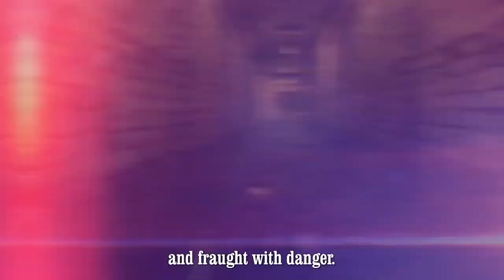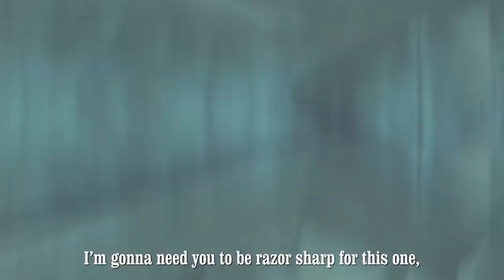NEW MISSIONS UPDATE - Peaky Blinders: The King's Ransom | Part 2 Gameplay | Meta Quest Pro VR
Hi

Seems like nothing released this week besides some updates to the past games that we'll do in our usual upload routine later on. Yesterday I mentioned few things about the DYSCHRONIA's playthrough and now I can finally say that the recordings with it are all wrapped up, I went through all possible endings in there, it was kinda chaotic cuz I was backtracking a lot to unlock everything so the editing might be a bit messy with time spent on it but I'm happy with the outcome overall, I also don't need to process the whole playlist instantly since I need to leave some clips for August. Next on the palette should be Village, I don't think I'll complete it before departure so I'll have to see my notes what to do next.

0:00 - Intro
1:24 - Gameplay
8:13 - Thoughts

Short PC specs:

i9-9900KS
RTX 2080ti
32GB RAM 3200MHz
2TB SAMSUNG 970 EVO PLUS M.2